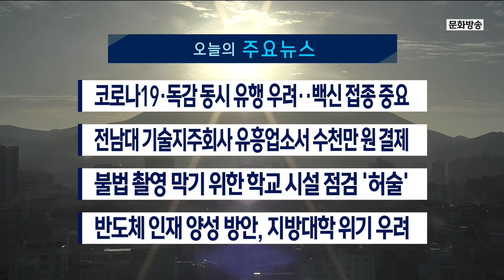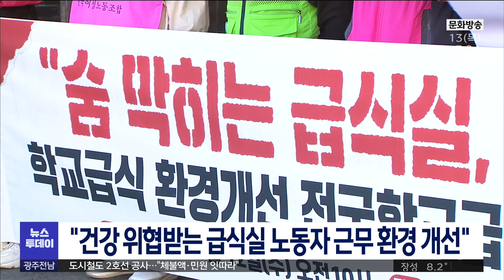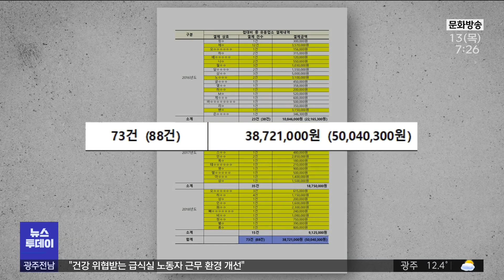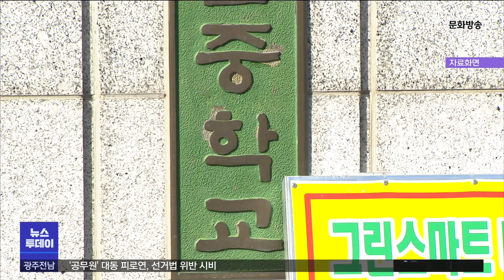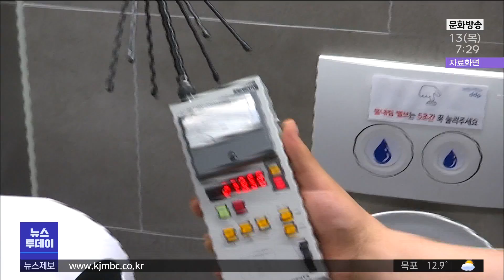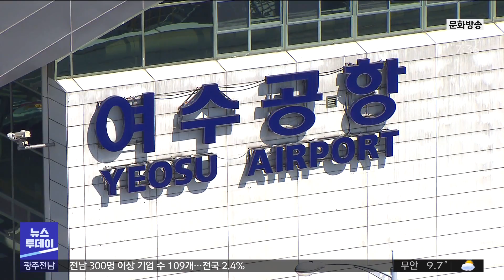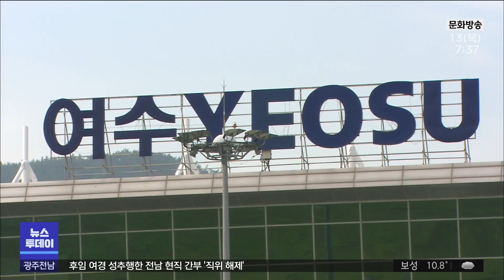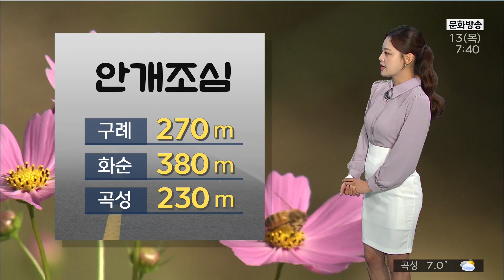[광주MBC 뉴스투데이 2022.10.13]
코로나19 확진자가 다시 늘고 있는 가운데
독감과 함께 동시 유행할 가능성이 커졌습니다.

오미크론 변이에 대응하는 2가 개량 백신과
독감 백신 접종이 시작된 만큼
시민들의 접종 참여가 중요해졌습니다.

사실상 정부 출연금으로 운영되는
전남대학교 기술지주회사가
수천만 원을 유흥업소에서 쓴 사실이
국회 국정감사를 통해 드러났습니다.

학교 시설 보수 업체 직원이
불법 촬영을 한 기간이 넉달이 넘었지만
범행을 막기 위한 점검은 허술했던 것으로 드러났습니다.

국회 교육위원회 국정감사에서
수도권 중심의 반도체 인재 양성 방안이
지방대학의 위기를
가속화시킬 거라는 우려의 목소리가 쏟아졌습니다.